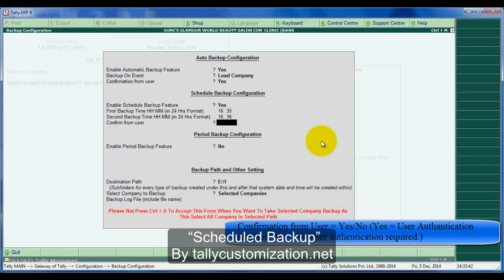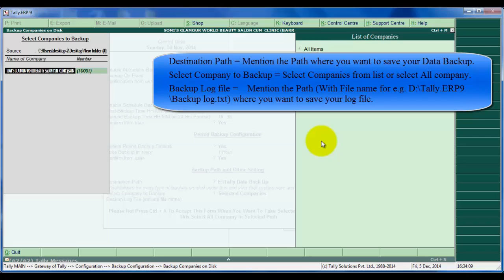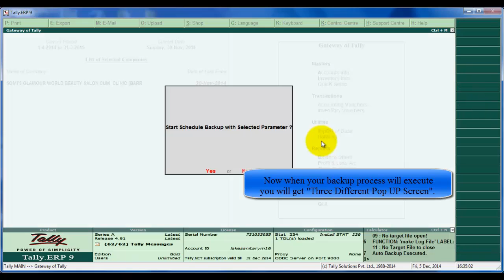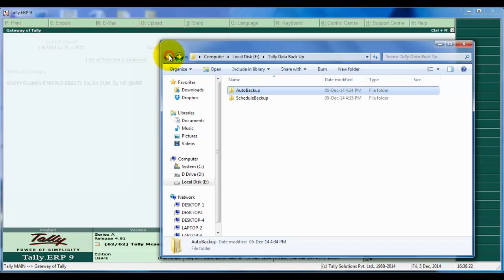Scheduled Backup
This customization is performing like an insurance of your data. If any error occur in Tally. ERP 9 which could affect your data. To avoided loss of data this customization will act like lifesaving medicine for your company.